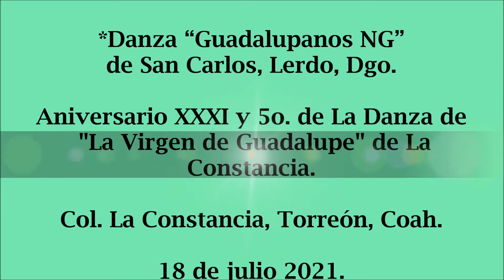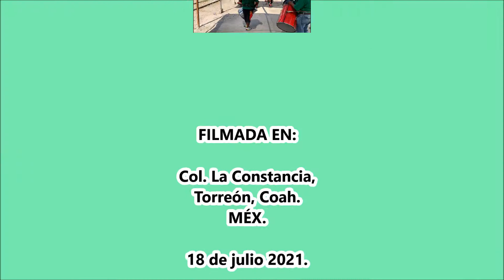"Guadalupanos NG" Danza de San Carlos, Lerdo, Dgo.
Festejos de Aniversario XXXI y 5o. de La Danza de "La Virgen de Guadalupe" el 18 de julio 2021 en La Col. La Constancia, Torreón, Coah.
*Danza “Guadalupanos NG” de San Carlos, Lerdo, Dgo.